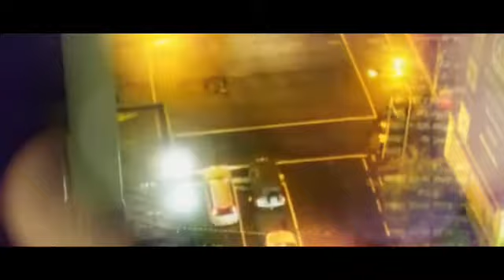Night Rain (2019 remix)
Remastering some old tracks for an upcoming compilation album. Where possible I'm remixing using (surviving) stems. This track originally appeared on my 2010 release "Montage: Music for a Quiet Space). This track was inspired by musician/producer Daniel Lanois and instrumental U2 b-sides.